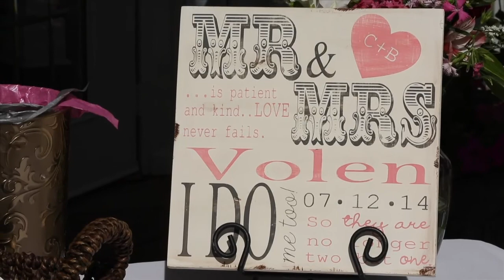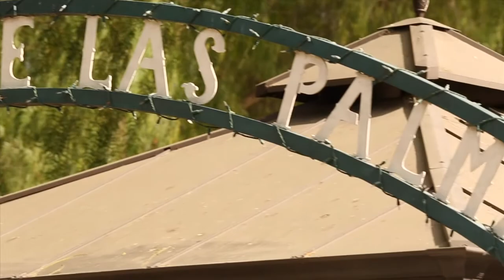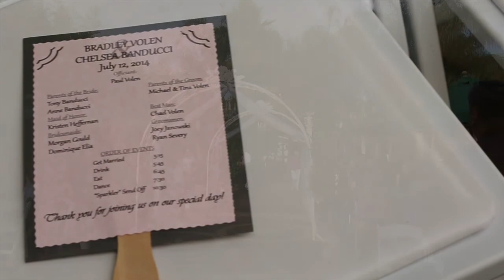Brad & Chelsea Wedding Ceremony